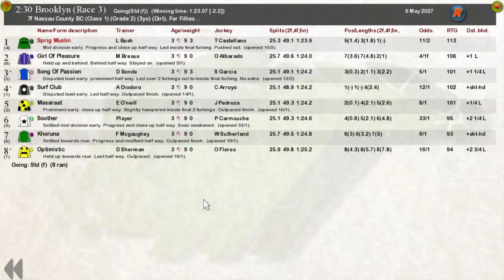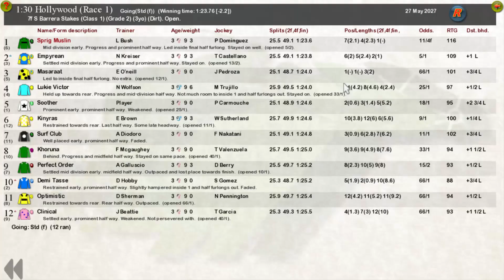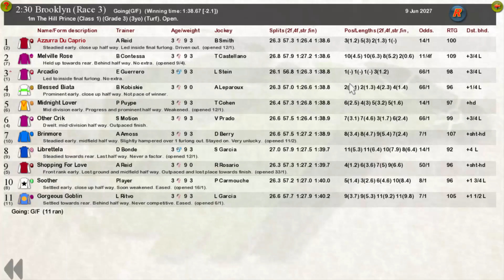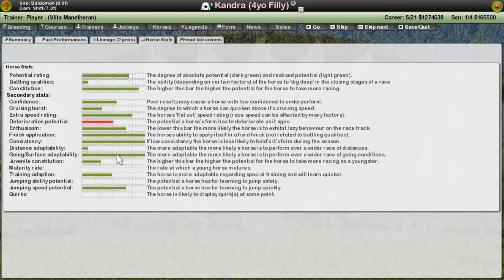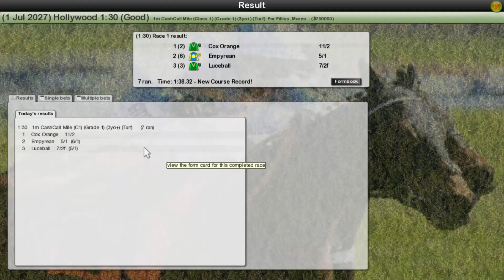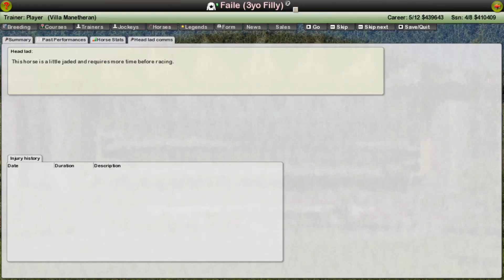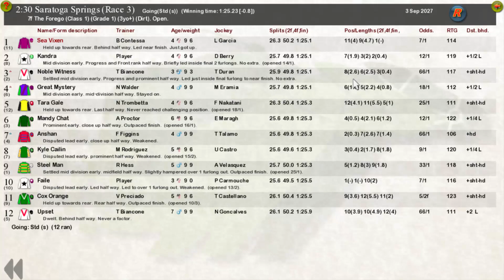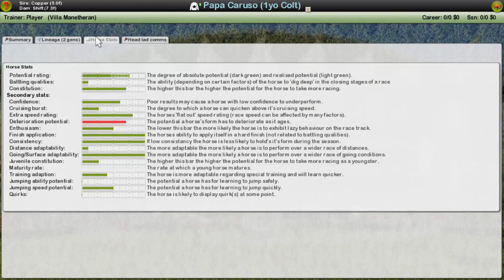Starters Orders 7 - Genuine test (Episode 17)